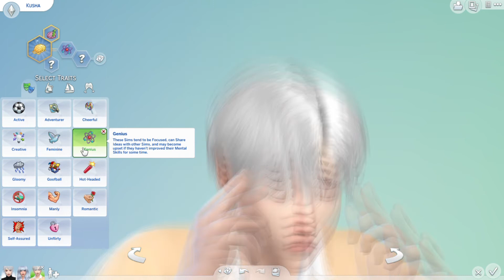Create Megami Saikou and Kaga Kusha Son Yandere Simulator x The sims 4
Character

Megami Saikou  = Lisa Blackpink sim
Kaga Kusha = Baekyun Exo Sim

ayano aishi
Ryoba Aishi
the sims 4
the sims
sims